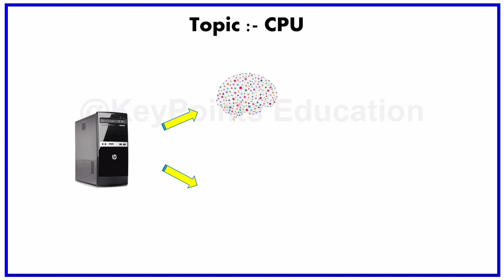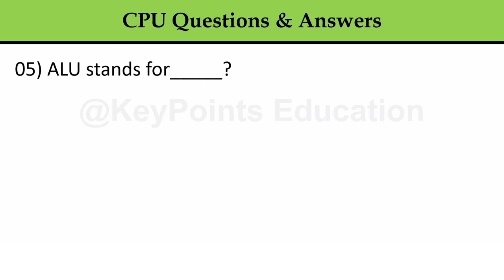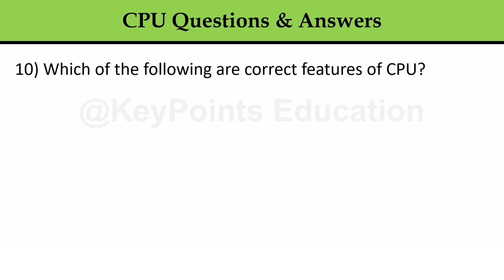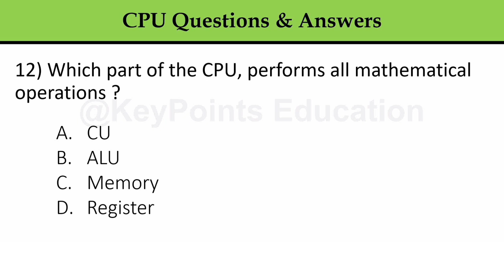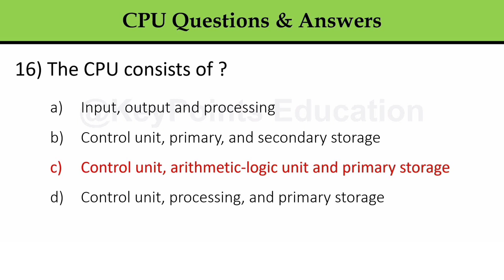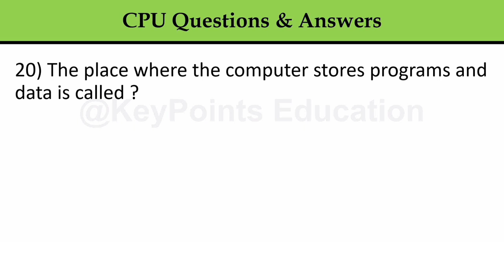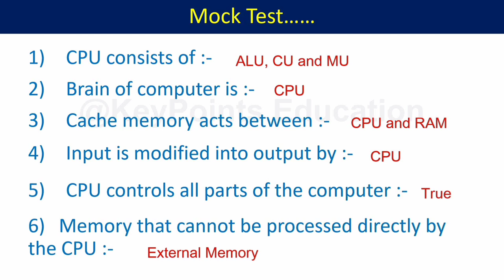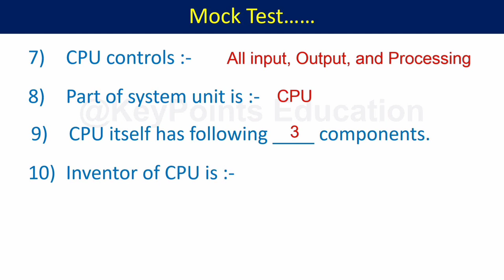What is CPU? full explanation | Computer CPU MCQ Questions and Answer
What is CPU? full explanation
Computer CPU MCQ Questions and Answer

‎@KeyPoints Education

parts of cpu
types of computer
processor and microprocessor
processing device
central processing unit
alu cu mu
Arithmetic logic unit
control unit
memory/storage unit
computer mcq
computer mcq questions
cpu mcq
cpu mcq questions with answer
computer cpu mcq for all exams